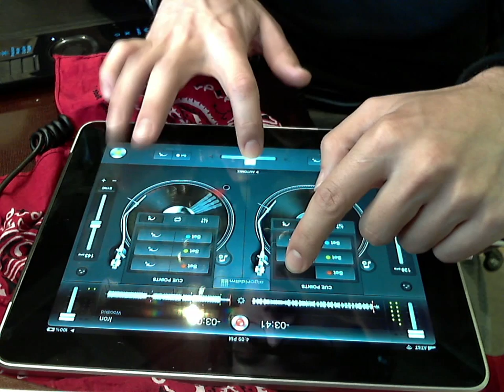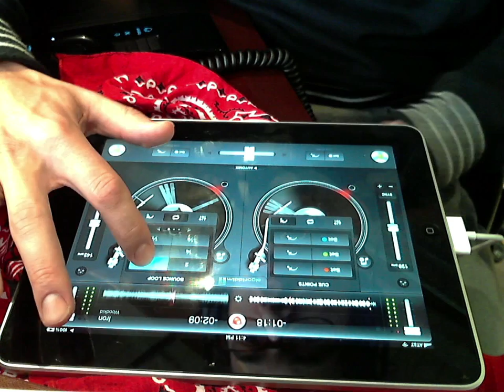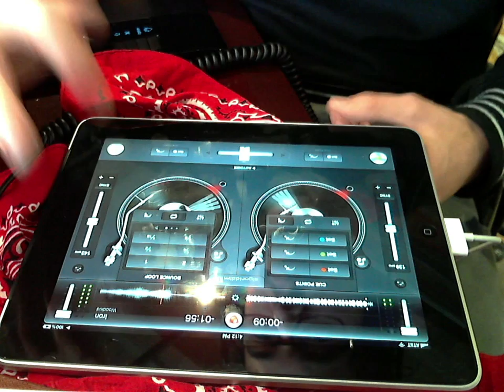iPad djay app Live Remix Gucci Mane x Woodkid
I shall dub this track "My Wood Chain" by Crunchy Boy

Gucci Mane - My Chain x Woodkid - Iron